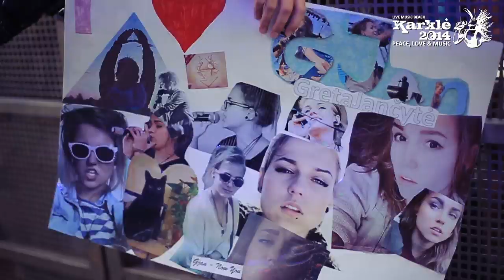Festival aftermovie @ Karklė 2014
Klientas: Karklė 2014 (Klaipėda, Lietuva)